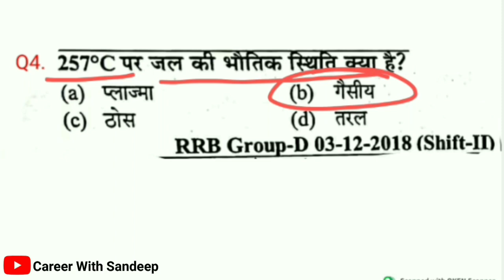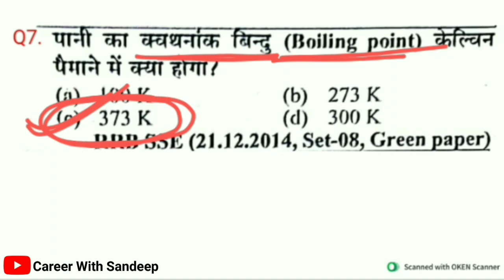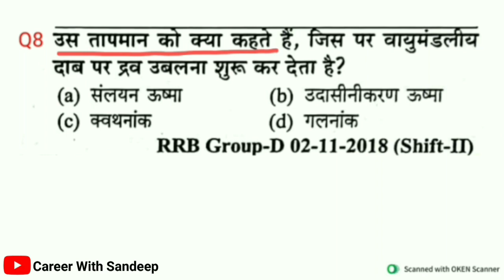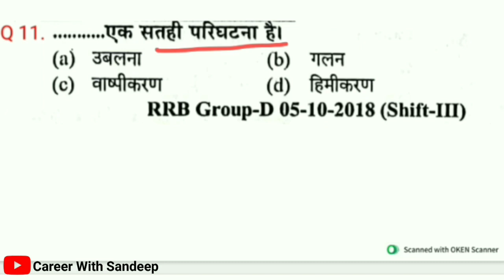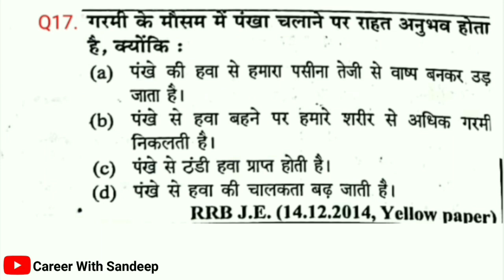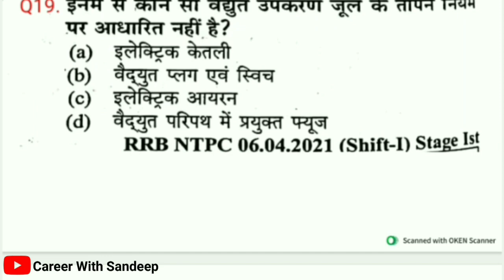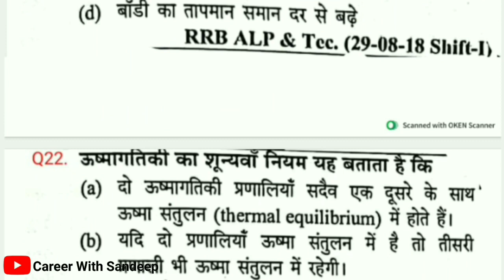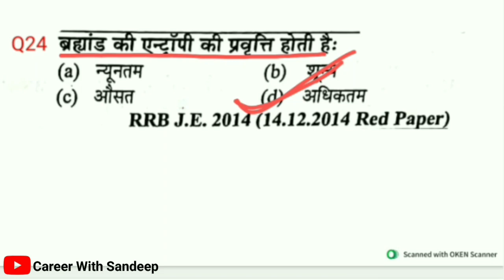Railway Exams 2024 | RRB ALP/Technician 2024 | ऊष्मा (Heat) | RRB Youth Book Solution By Sandeep Sir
railway exam question bank in hindi
railway previous year questions paper in hindi
railway preparation best coaching on youtube

alp syllabus
technician syllabus
railway previous year questionlp Technician vacancy 2023